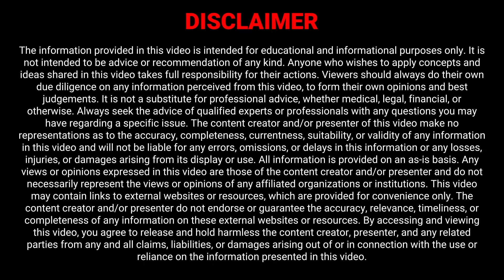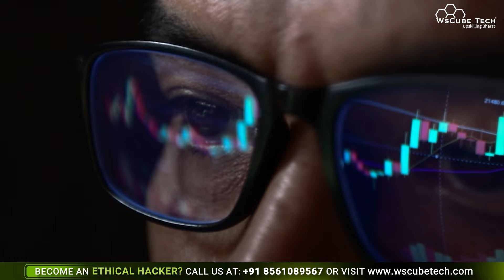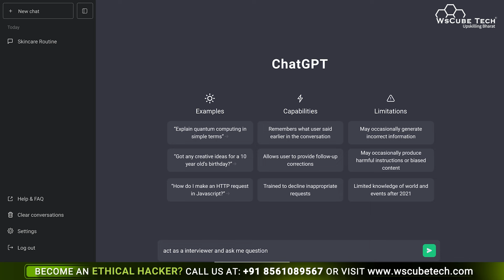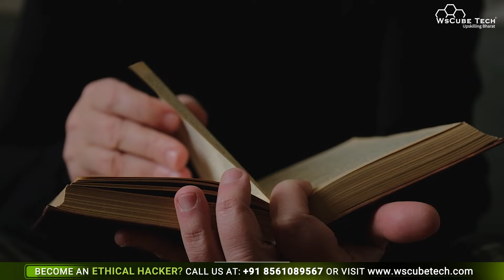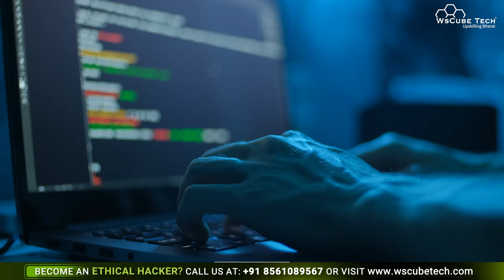How to Crack Cyber Security Interview & Get Job in 2024? (Practical & Mock Interview Tips)